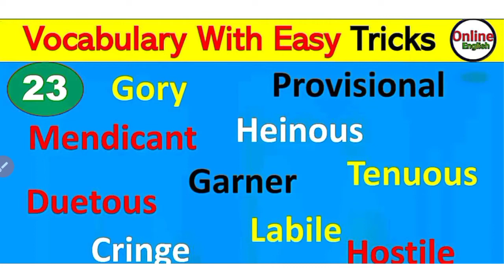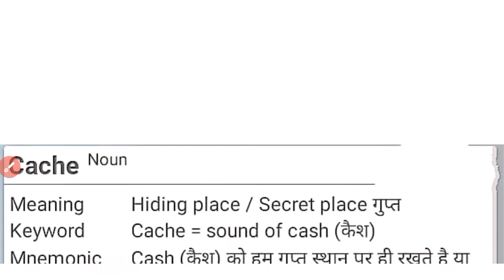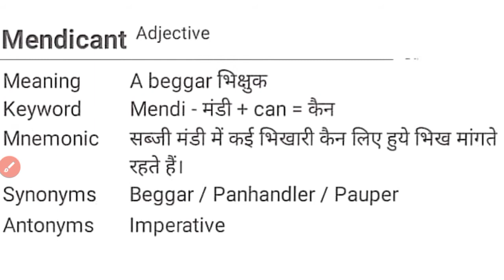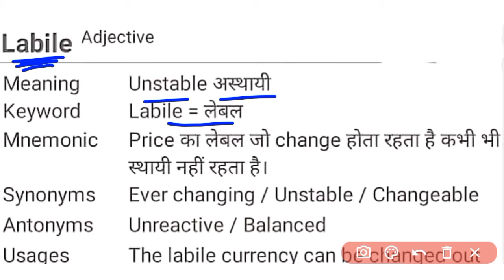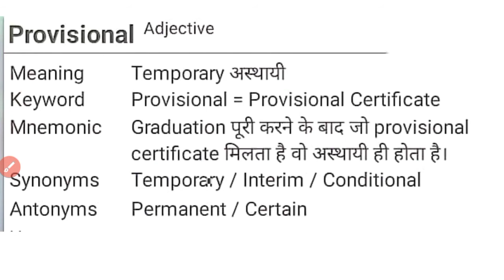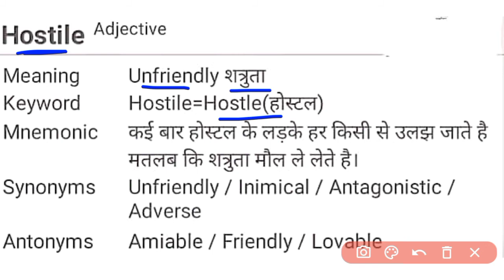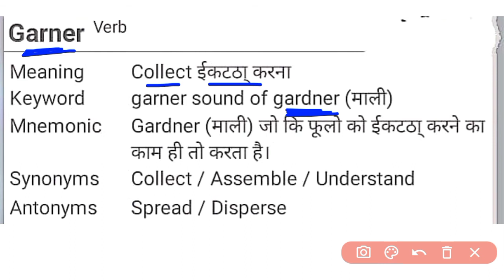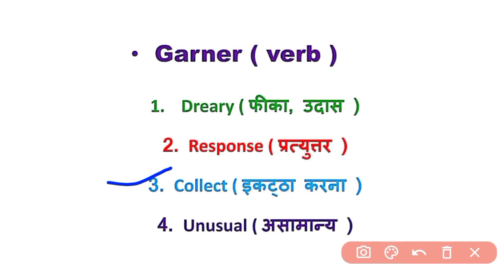English Vocabulary Part 23 • Learn English Vocabulary With Tricks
Vocabulary show by Online English is so much helpful for you if you're preparing for any competitive exams. If you are stuck in, how to improve vocabulary, we recommend you to go for it, Here the vocabulary words are being provided with their Hindi meaning and use in a sentence.

English has a large vocabulary with a number of distinct words. Don't miss any lecture episode of vocabulary show if it's about building your vocabs.